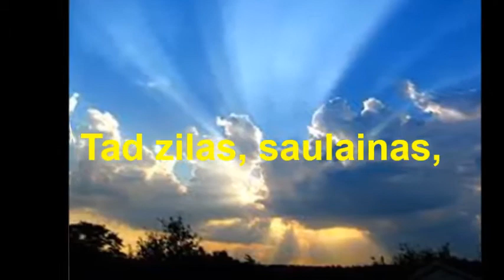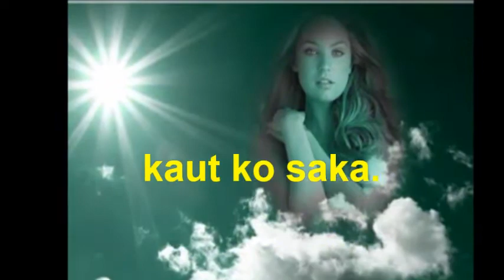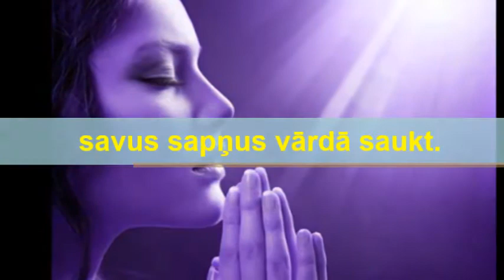Pārdomas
Dzintra Dzeguze - dzeja,
Dzidra Medvedjeva - videosalikums